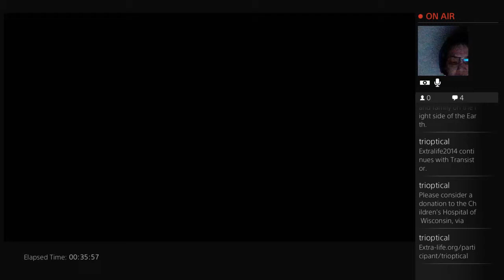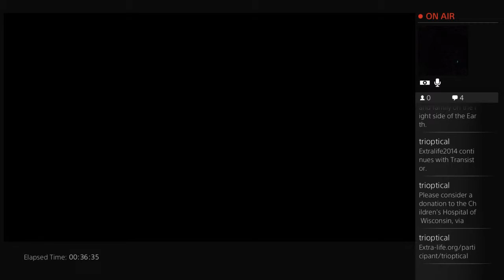Transistor for Extra-Life 2014 - Trioptical Gaming - 3 / 5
I wanted to finish this game, but truth be told, I can't understand what's going on or how to play this. Gonna have to start over.